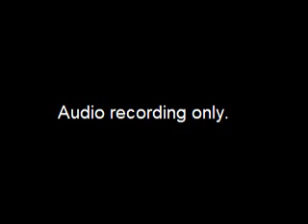Assembly Public Safety Committee Meeting - 2013-09-18